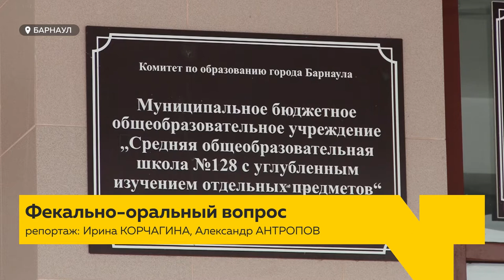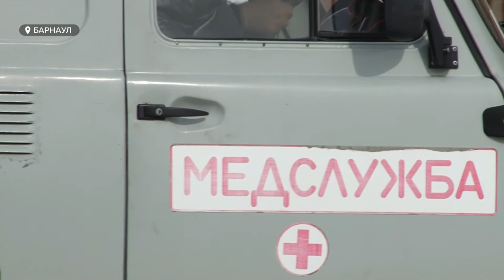Норавирус и ротавирус: как барнаульские школьники подхватили инфекцию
С сегодняшнего дня школьники Алтайского края ушли на каникулы. А вот барнаульской школе номер 128 ещё недавно пришлось уйти на вынужденные каникулы из-за вспышки кишечной инфекции. Недавно в Роспотребнадзоре объявили, что причиной массового недомогания школьников стали ротавирус и норавирус. Где их можно подхватить и как обезопасить себя?